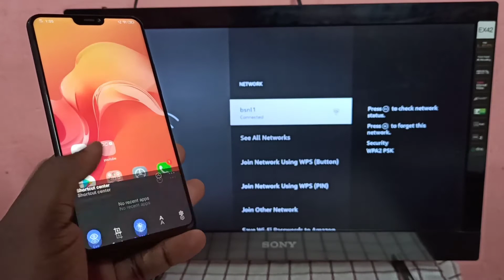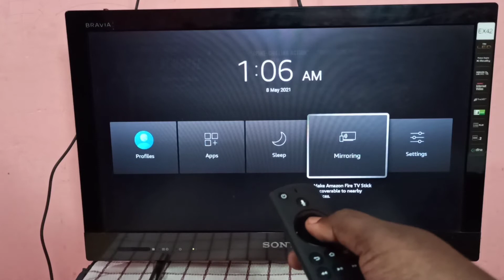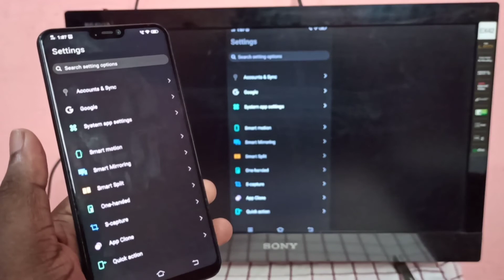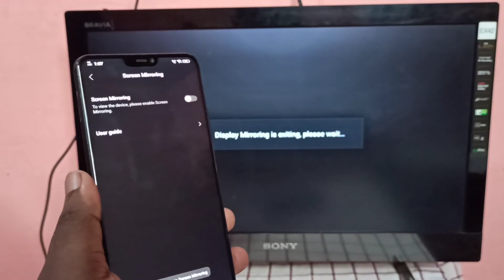How to Screen Mirror VIVO V9 V19 V20 Y12 Y17 Y20 to Amazon Fire TV Stick | Firestick Screen Cast